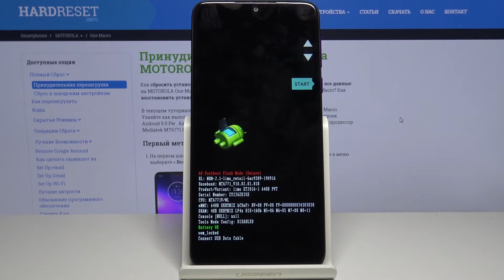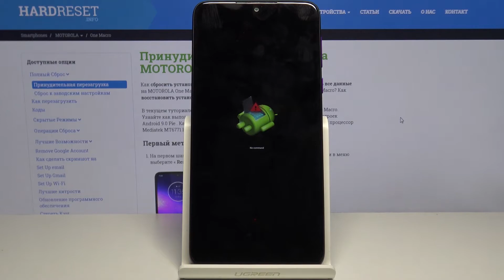Как войти в режим восстановления на Motorola One Macro — Секретные меню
Для того, чтобы открыть рекавери на своём телефоне, где Вы сможете проделать различные базовые операции в случае утраты доступа к основному интерфейсу, Вам придётся проделать ряд специальных действий. К счастью, эксперементировать не нужно, ведь наш эксперт покажет всё максимально подробно и всё объяснит в этом видео.

Как войти в рекавери на Motorola One Macro? Как октрыть режим рекавери на телефоне Motorola One Macro? Как войти в меню восстановления на Motorola One Macro?